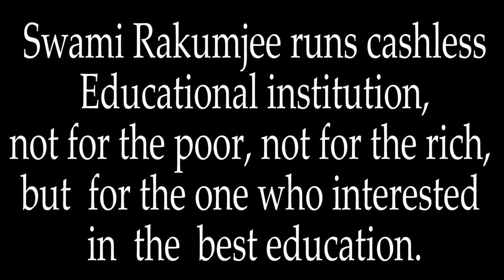(Part - 2 )About Thyroid & Its Remedies By Swami Rakumjee.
( Part - 2 )Swami Rakumjee 1361st  SD About Thyroid & Its Remedies .